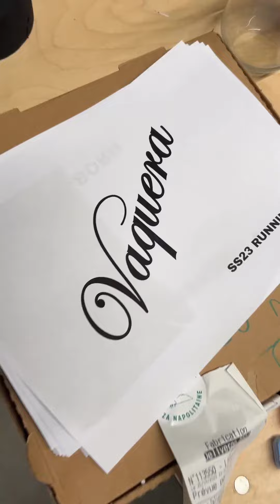“In 2012, I started @vaquera.nyc (Vaquera) as an experiment.”